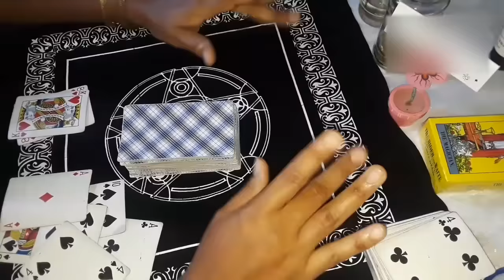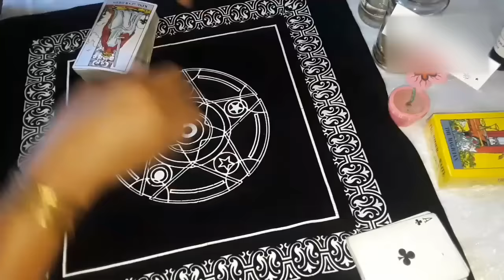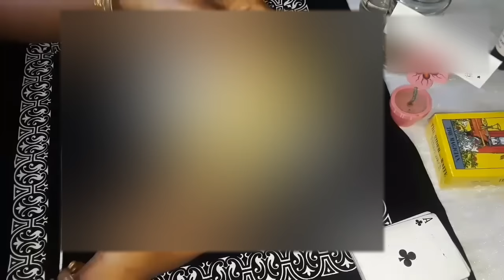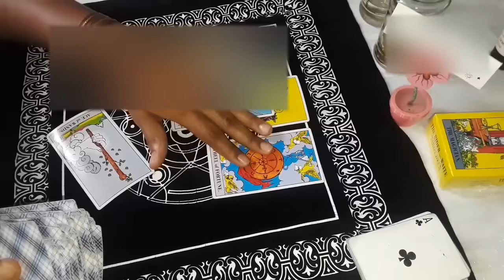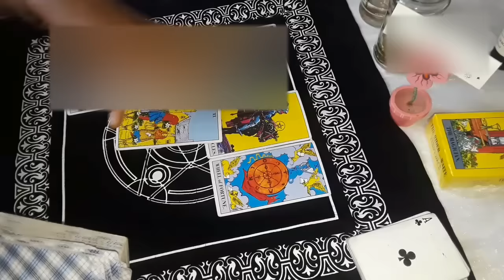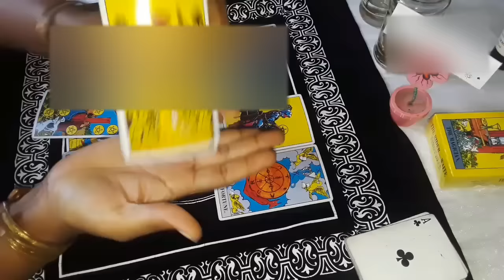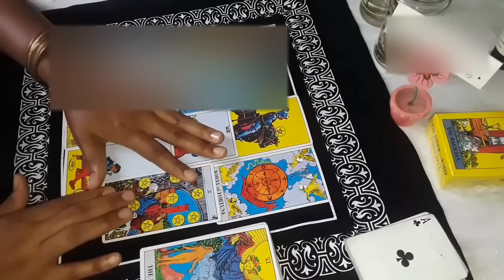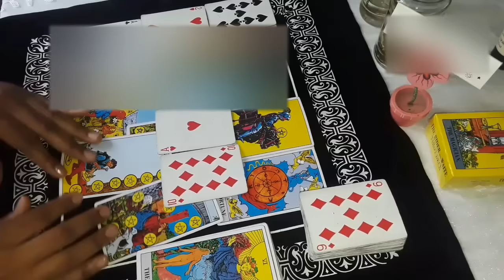Cancer Woww! Money flooding in! Fortune and blessings/They cant leave u alone June 25- July 1st 2021